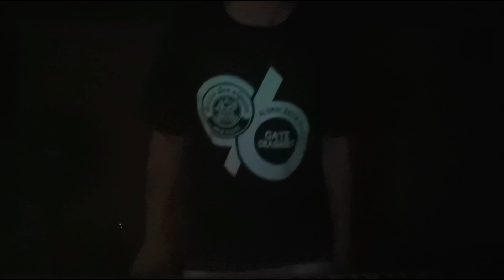HOLD ON cover by CSA91 x CSA96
Music collab by CSA Makati Batch 91 and 96!

The Band (Batch 96) -- Paolo Manuel, Moy Reyes, EJ Panganiban, Edu Rodriguez
Vocalists (Batch 91) -- Lara Lewis, Aileen Versoza, Divine Reyes. We've been singing together since high school, and this song was one of our favorites!